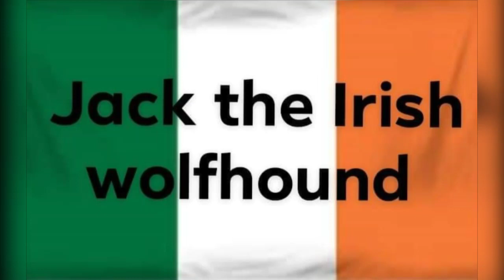Dodge Hellcat in The Crew 2 by jack the irish wolfhound